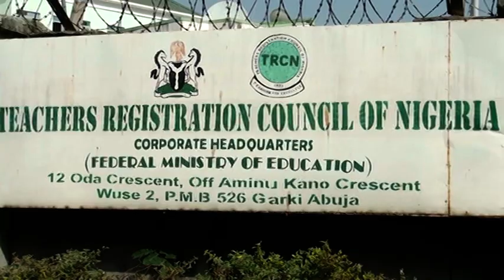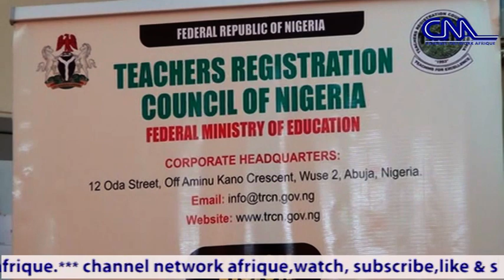Professional Teachers In Nigeria Hit 2.2 Million As 3,650 Fail Qualifying Examination.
The Teachers Registration Council of Nigeria (TRCN) says 11,487 candidates passed its annual Professional Qualifying Examination conducted recently across the country.

Registrar/Chief Executive of TRCN, Prof. Josiah Ajiboye, made this known in Abuja while briefing newsmen on the achievements recorded by the Council.

Prof Ajiboye said  17,750 teachers sat for the professional examination conducted  between 12 and 14 November 2020, which recorded a 24.1 percent failure rate.

Acknowledging the various strides recorded by the Council,the TRCN boss said the announcement  of a special salary package and other benefits for teachers by President Muhammadu Buhari remains top as its greatest achievement for 2020.

Unfolding plans by the council to release the present figure of quacks operating in the teaching profession Prof Ajiboye put the number of qualified teachers in Nigeria at about 2.2 million.